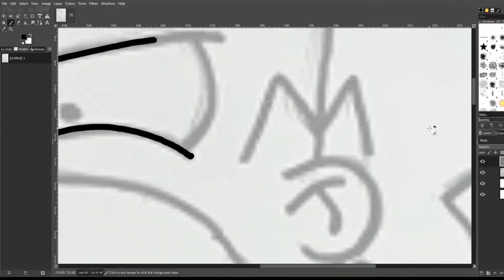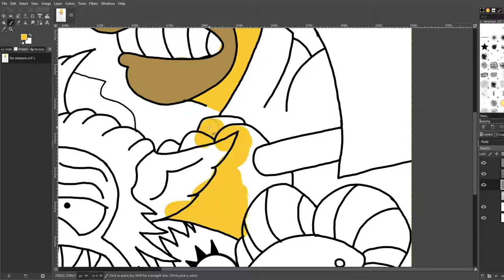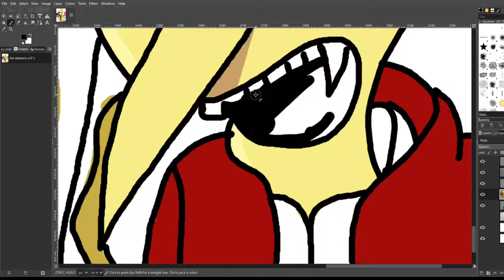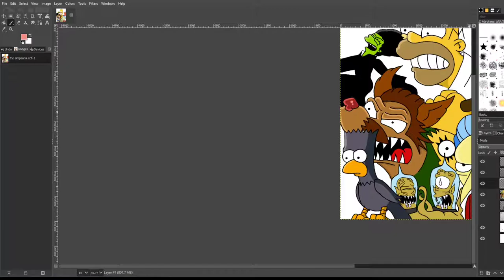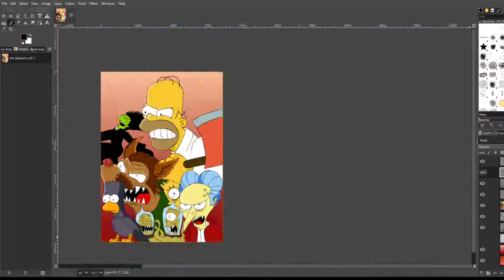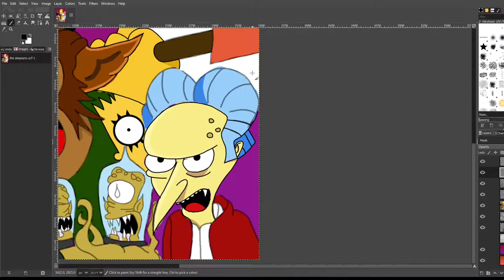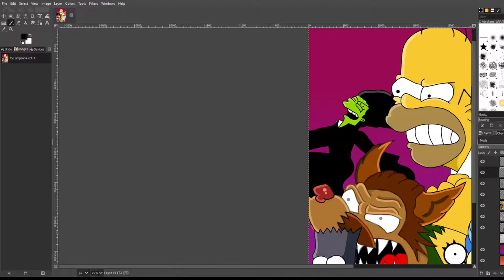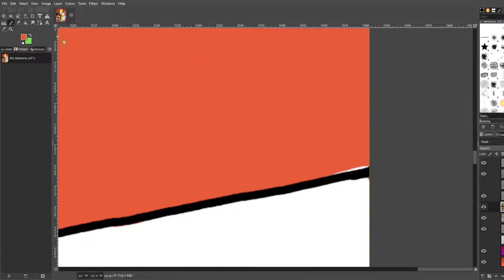The Simpsons Treehouse of Horror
one of the tracks used

Drawing Software
GNU Image Manipulation Program